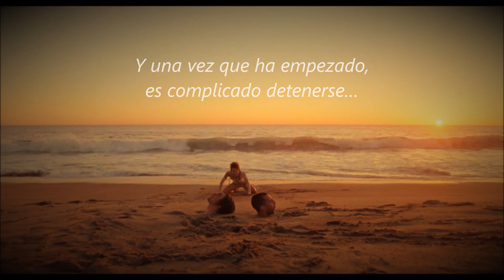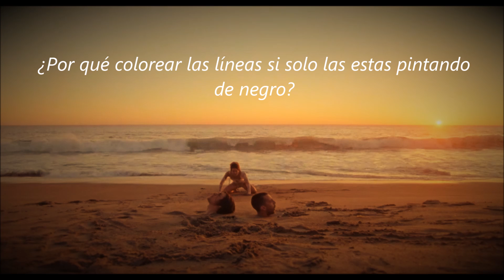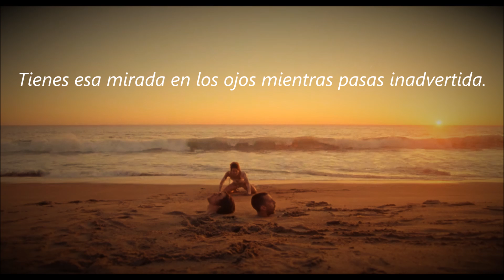The Last Shadow Puppets - The Element Of Surprise Subtitulada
The Last Shadow Puppets - Everything you've come to expect
(2016)

La traducción es de mi autoría y no pretende infringir los derechos de autor.